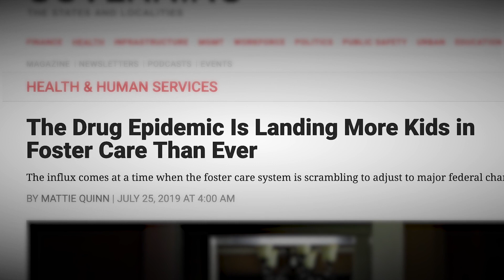Opioid Crisis Forcing Children into Foster Care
On an almost daily basis, there are headlines about parents who have had their lives tragically cut short from opioid overdoses. While not all, far too many of their children end up in the foster care system. Drug abuse by a parent represented 36% of all placements into foster care in 2018 (HHS, Children’s Bureau, Adoption and Foster Care Analysis and Reporting System, 2019).

The unfortunate reality is that many of these children are not returning to their birth families because it is simply not safe. More than 125,000 children are waiting to be adopted from foster care, a 23% increase since 2012. The child welfare system is being stretched far beyond its capacity — and if not addressed, this problem has far-reaching impacts.

Learn how we're working to find loving, adoptive homes for children waiting in foster care